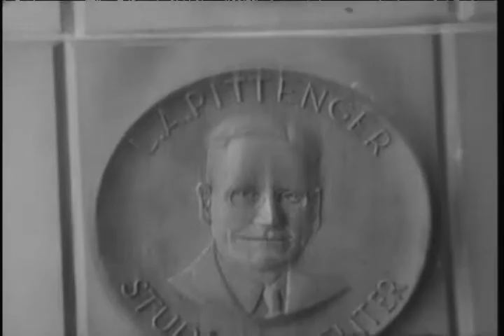Ball State Teachers College English Building construction, circa 1958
Silent film.; Construction of the Ball State Teachers College English Building (now Arts and Communications Building).  Also included is footage of Ball Gymnasium, the Practical Arts Building (now Applied Technology), the L.A. Pittenger Student Center, and the Library & Assembly Hall.